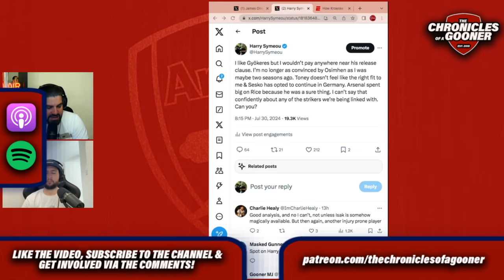DO ARSENAL ACTUALLY NEED A STRIKER? | Kroenke hints at Emirates expansion!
On today's episode of TCOAG, Harry Symeou is joined by Mike Stavrou to discuss whether or not Arsenal actually need a striker this summer. Plus, the guys react to Josh Kroenke's interview with James Olley.

0:00 - Podcast opener
5:28 - Arsenal's transfer window so far
14:04 - Josh Kroenke speaks to James Olley
33:53 - Do Arsenal actually need a striker?